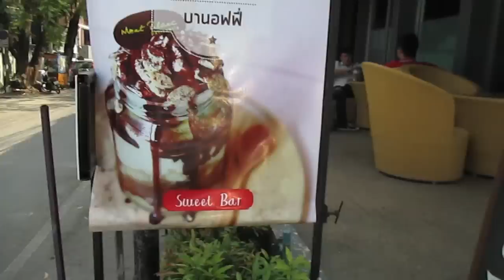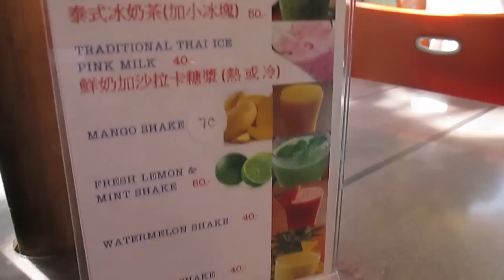Exploring Nimmanhemin - Thai Food! | Chiang Mai Thailand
Yaaaam!

The restaurant is called Ming Muang ;)

"My Tube Top" by Electrocute